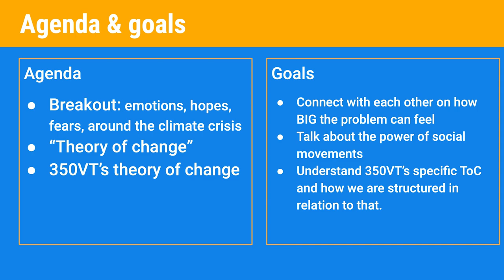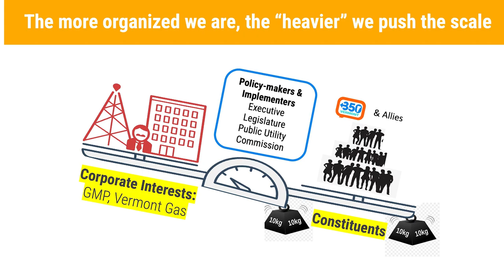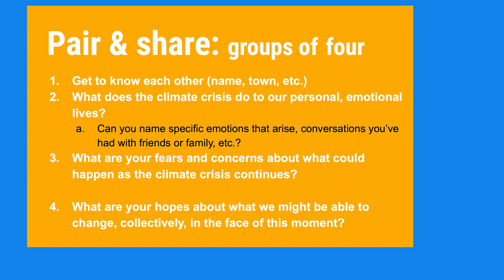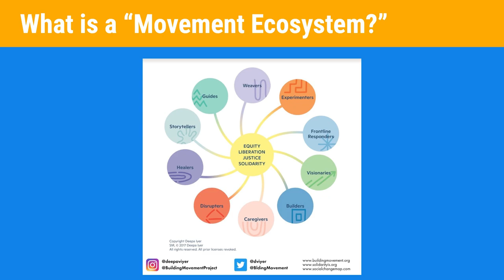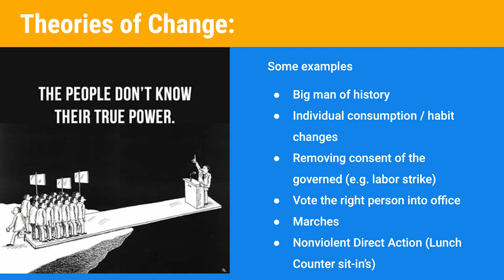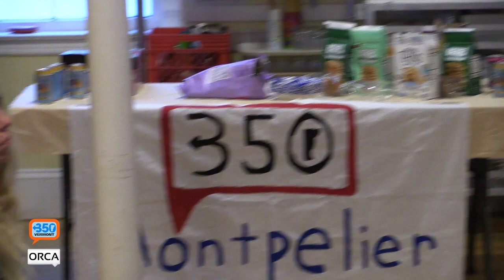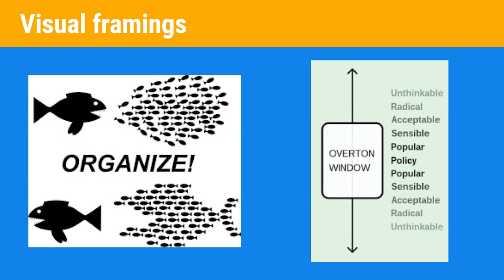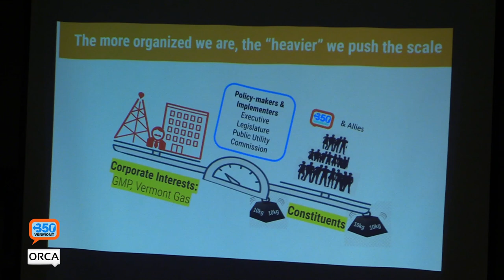350 VT - Summer Climate Event Series: Theory of Change 8/14/2024